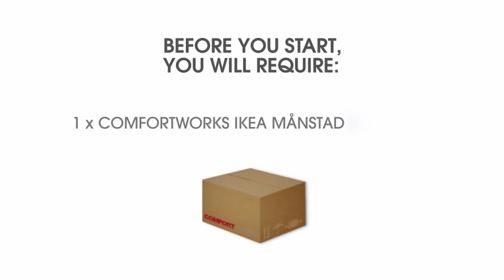IKEA Manstad Sofa Bed Makeover | Comfort Works Sofa Covers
Putting on the Snug fit version of the custom Manstad Slipcover from Comfort Works; Ainhoa + partner from "a little bite of everything blog" demonstrate their awesome DIY skill.

Couch Model: Manstad left chaise.

Note: the stapling of the velcro strap on the storage compartment is only necessary if your Manstad is an older version (prior to 2008) without the velcro already in place.

Comfort Works is a small business trying to save the world's old and tired sofas by creating custom-made sofa covers to provide an alternative solution to upholstery.